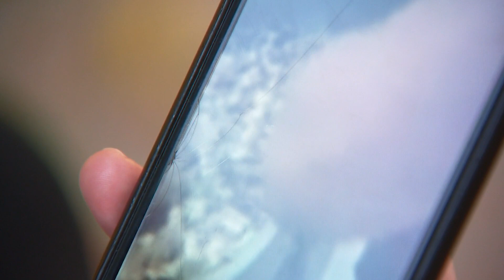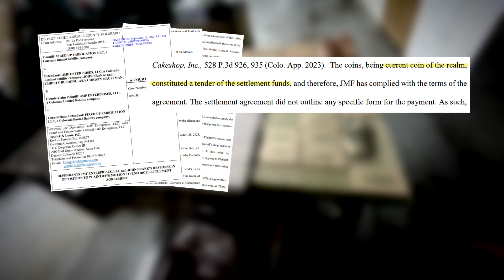Business breaks the piggy bank, tries to pay $23,500 settlement in coins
The business dispute between two welders had sparks flying when one decided to pay a settlement in quarters, dimes, nickels and pennies.

9NEWS (KUSA) is located in Denver, Colorado.